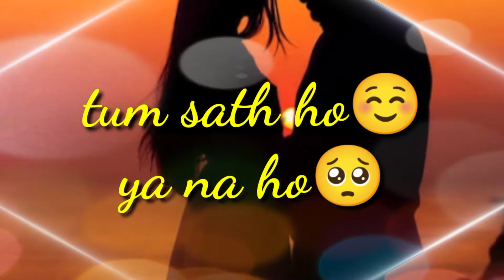Agar tum sath ho status#truelove❤️❤️love